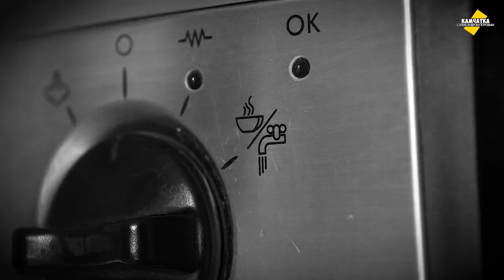ДЛЯ ПОДПИСЧИКА СНЯЛ ГОРИЗОНТ-СЕВЕР ПЕТРОПАВЛОВСК-КАМЧАТСКИЙ СВЕРХУ ♥ ♥ ВЛОГ № 12, 20 СЕНТЯБРЯ 2020